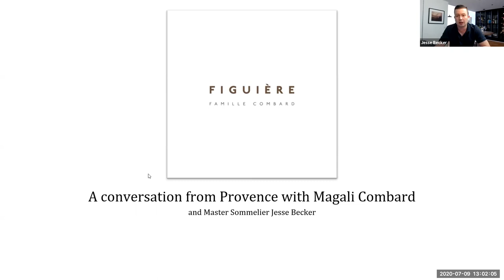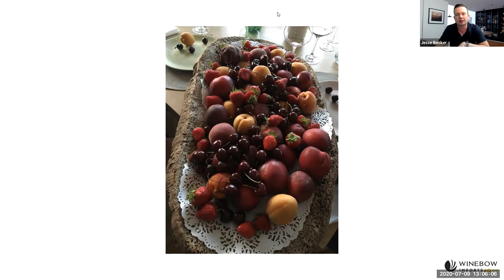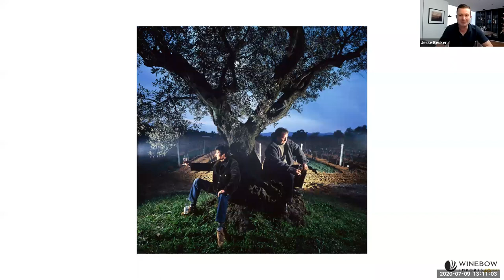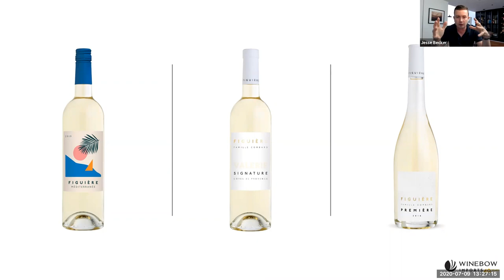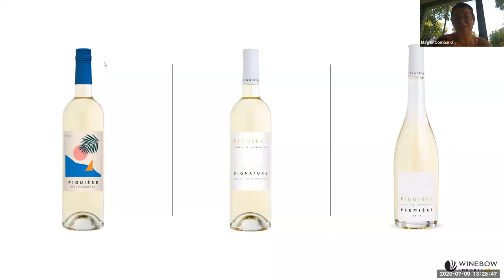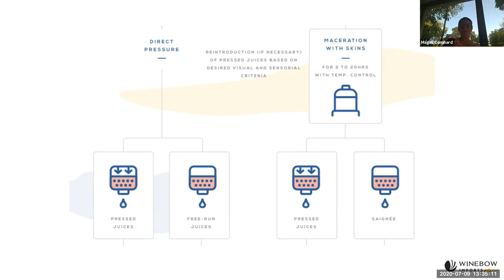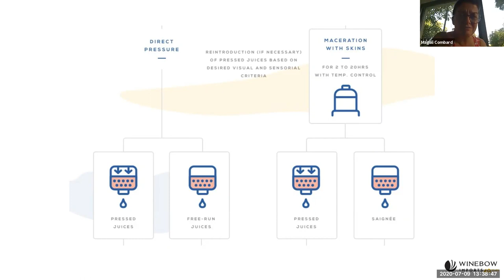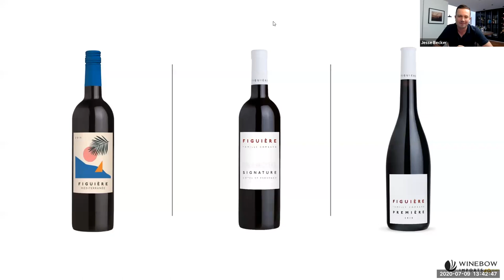A conversation from Provence with Magali Combard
“The schist in La Londe seduced my father,” says Magali Combard, “schist and the sea make our style.” The connection to place is strong for Magali, whose father Alain founded the organic wine estate of Figuière in 1992. Alain arrived from Chablis searching for vineyards that would capture both the joy of Provence and mineral pedigree of his homeland. He found it in La Londe-les-Maures, a town on the Mediterranean coast with superb terroir and a chance to become one of the leading wineries in Provence. Join Master Sommelier Jesse Becker and owner Magali Combard for a 1-hour conversation about schist, the sea, and the wines of Figuière.